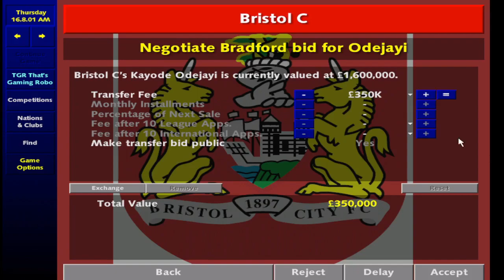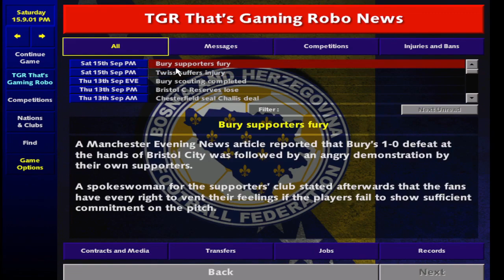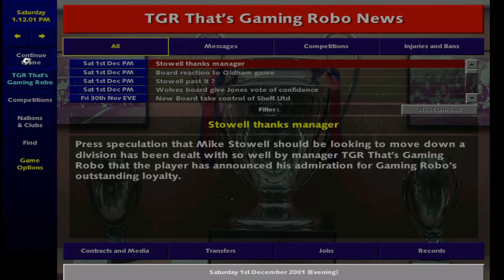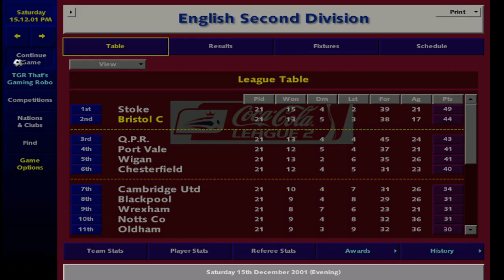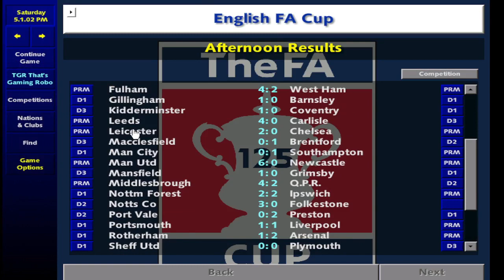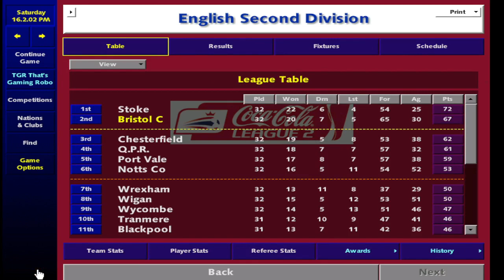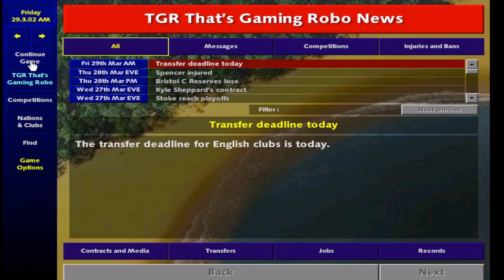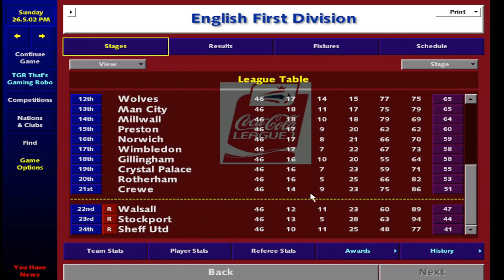Championship Manager 01/02 | BRISTOL CITY Season Long Gameplay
In this video, we're going to take a look at the Championship Manager 01/02 game play of BRISTOL CITY. This is a season long game play of the 2nd Division Club in English football, complete with commentary and analysis.

BRISTOL CITY have not won any Trophies or Champions for 96 years and this video will give you a complete view of their championship season. From start to finish, this video is a must-watch for any football fan!

Championship Manager 01/02 is the latest in the series of Football Manager games, and it's packed full of features and enhancements. We'll take a look at the game's features, and discuss how to make the best use of them to win matches and claim the title as champion!

Queens Park are an incredible team.  But in this video i aim to make Queens Park the best team in Scotland & the world and build my very own Galacticos!

On Championship Manager You can re-live the greatest moments, the greatest players, the greatest feeling ever felt in your life whilst playing this fantastic game.

You can download it for free on the cm 0102 forum or go ahead and visit our Facebook group and grab it from there.
CM 0102 is Retro at its finest.

I have the best CM 0102 Cheats on Youtube today and this will help you get your team to become great!